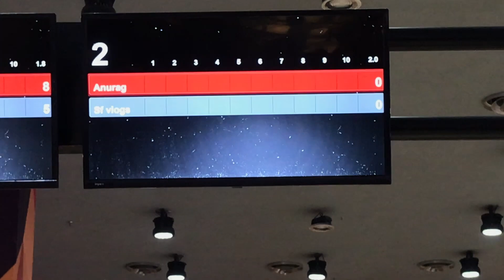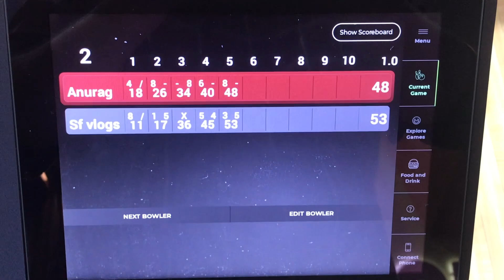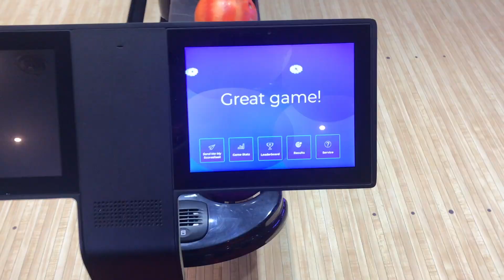Bade Bhai Ka Birthday Hai🔥 BOWLING, CELEBRATION, PARTY..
More Vlogs-

Vlogging Gear
new mic
Mod